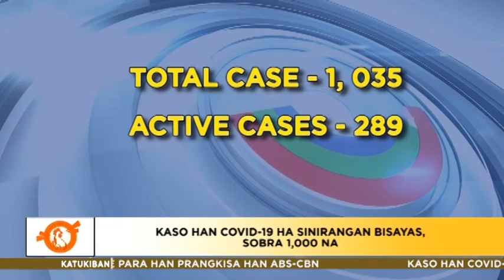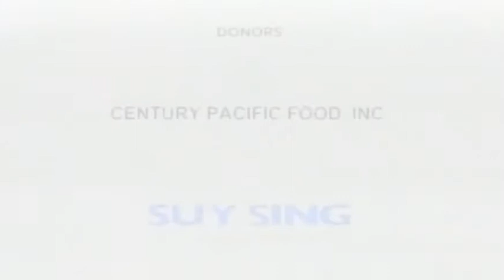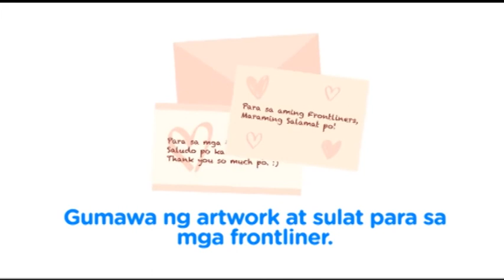Maupay nga Aga Kapamilya - August 6, 2020